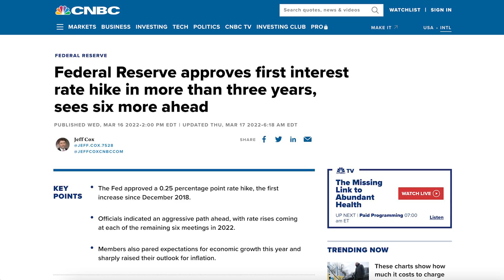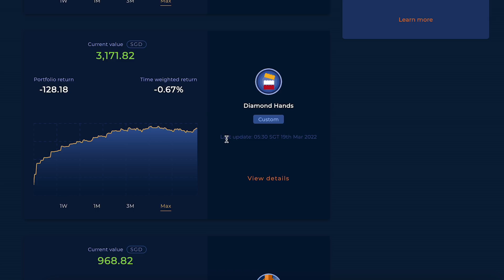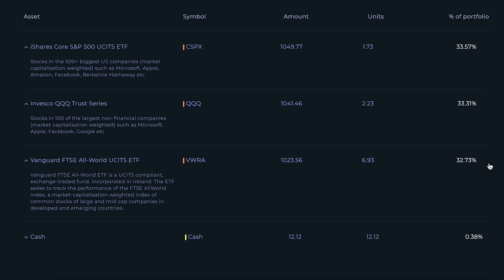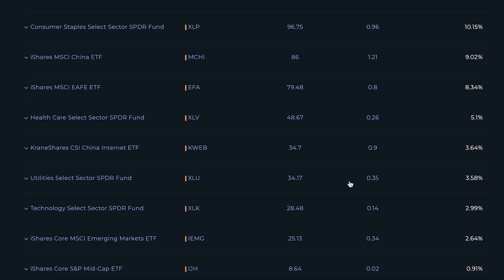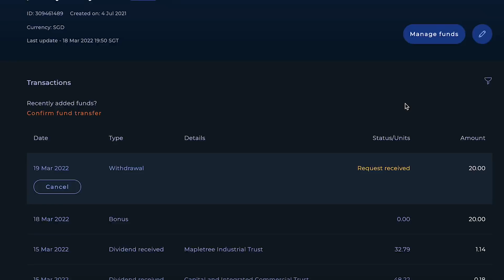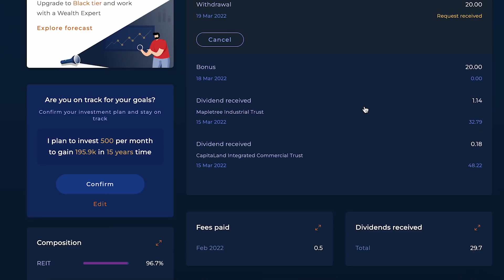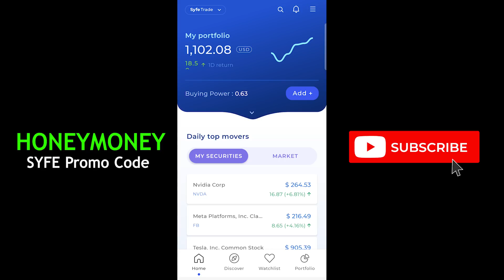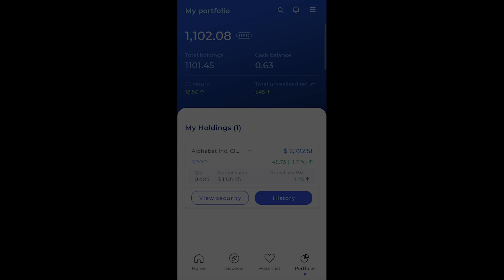The Stock Market Just FLIPPED my Syfe Portfolio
Crypto.com Exchange & VISA (Free $25 CRO) CODE: honeymoney

Year 2022 did not start out well as we’ve seen bad news after bad news like Omicron, Inflation Fears, Interest Rate hikes and even the recent Russia-Ukraine War. But we did see a little positivity last week after the Fed has confirmed the interest rate hike to be 25 basis points or 0.25%. I guess confirmation is great news and uncertainty is bad news, which was why the previous few weeks we had red days after red days. But lets be cautious here as it may be a relief rally so don’t be too happy yet. And of course my individual stocks portfolio as well as Syfe took a huge beating this year, as with most of you here I believe. But what is not changing is that my dollar cost average investing strategy will not change. I will continue pumping in money into the market regularly because I know I can’t time the market and most likely, you cannot too.

Syfe Wealth Update
- Syfe Select Custom
- Syfe Equity 100
- Syfe REITS+

Syfe Trade Update
- DCA into GOOGL (fractional investing)

Good news for people who are fully invested
Not so good news for people who are still accumulating